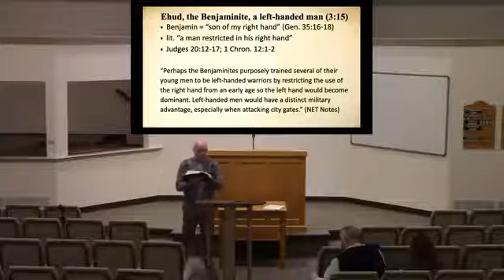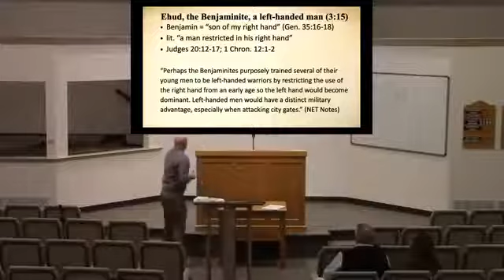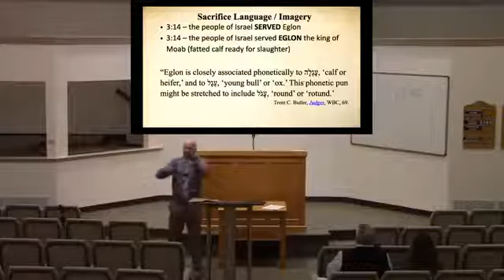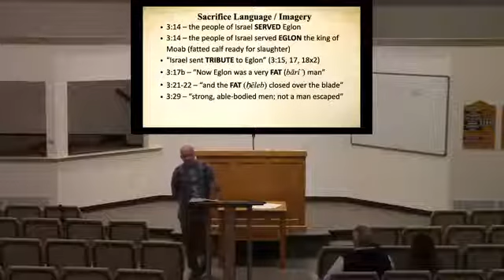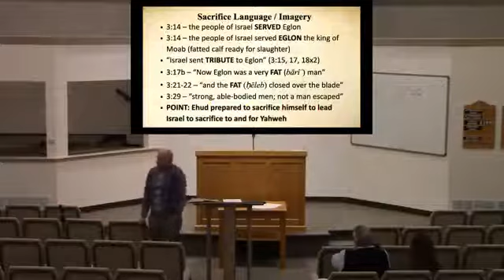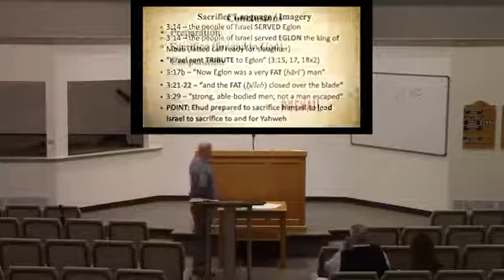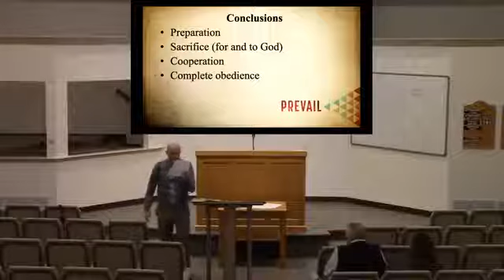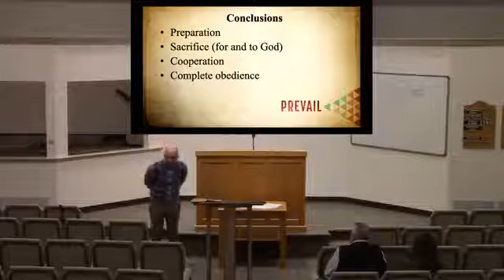2/3/21 wed - Judges 2:12-30: Ehud - Ryan Boyer